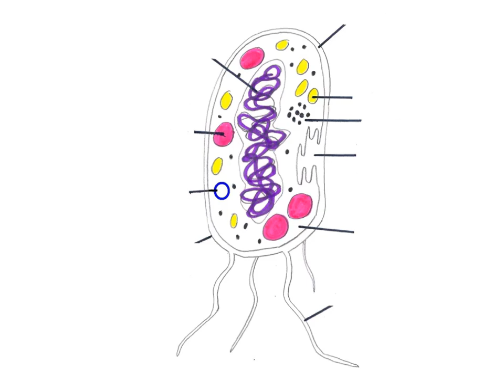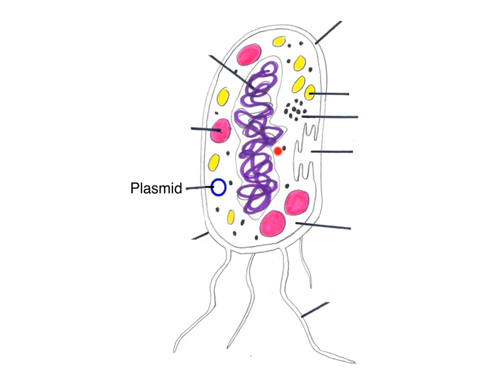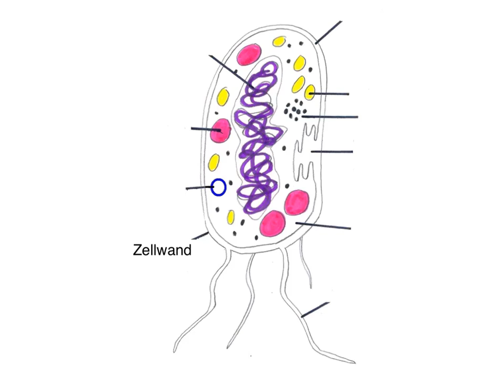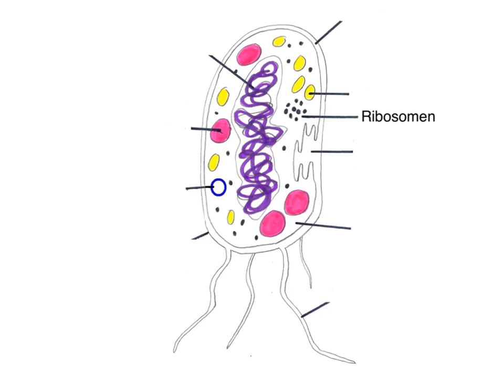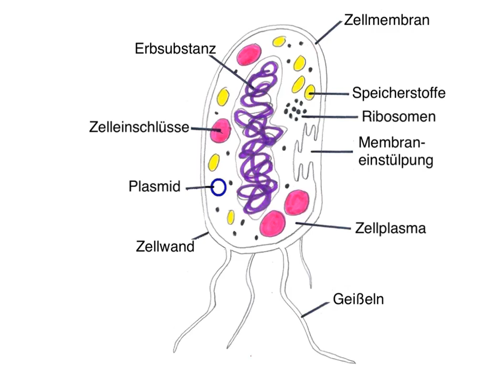Biologie Tutorial: Aufbau einer Bakterienzelle